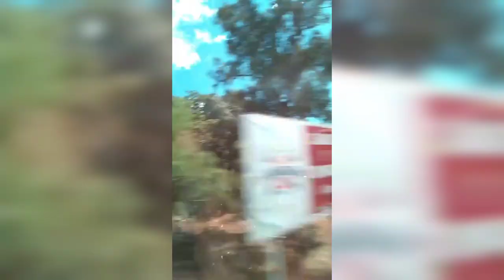Mini vlog, hiking in the mountains!!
I am studying languages and this volg is to practice my English and improve in the language.